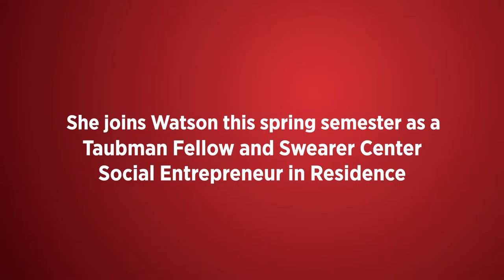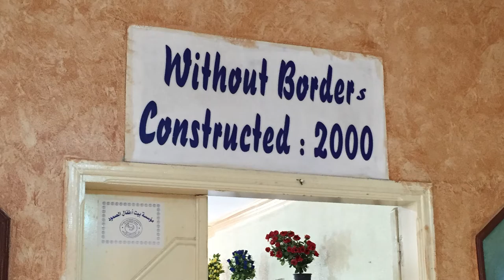Meet Angela Blanchard, Taubman Fellow & Social Entrepreneur in Residence at Brown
Angela Blanchard is President Emerita of BakerRipley, the largest charitable organization in Texas and one of the largest in the country. BakerRipley’s work focuses on development in underserved neighborhoods in Houston. As the leader of the organization, Angela has worked on issues related to immigration, refugee resettlement, and disaster relief. Most recently mobilizing to shelter tens of thousands of people after Hurricane Harvey.

Currently, Angela in residence at Brown as a Taubman Fellow and a Swearer Social Entrepreneur in Residence.